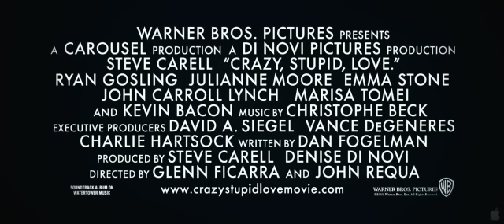Crazy, Stupid, Love. Official (HD) Trailer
Directors: Glenn Ficarra, John Requa
Writer: Dan Fogelman
Cast: Emma Stone, Ryan Gosling, Marisa Tomei, Steve Carell, Julianne Moore, Kevin Bacon, Karolina Wydra, John Carroll Lynch, Crystal Reed, Joey King, Liza Lapira, Richard Steven Horvitz, Beth Littleford, Analeigh Tipton, Jenny Mollen, Jonah Bobo
Plot: A father's life unravels while he deals with a marital crisis and tries to manage his relationship with his children.